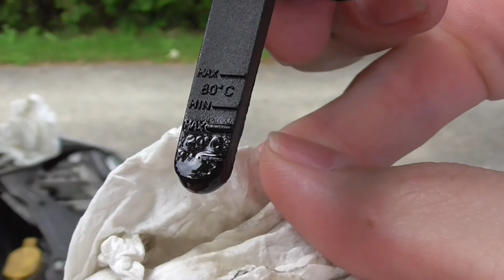Servo-Öl beim Mercedes W203 - Füllstand prüfen - Power Steering Fluid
Steht der Mercedes gut im Saft? Genug Öl in der Servolenkung? Heute suchen wir den Ölbehälter und checken den Füllstand des Servo-Öl bei unserem Mercedes Benz CDI C-Klasse W203.

Is the Mercedes in good condition? Enough oil in the power steering? Today we look for the oil tank and check the level of the power steering fluid in our Mercedes Benz CDI C-Class W203.